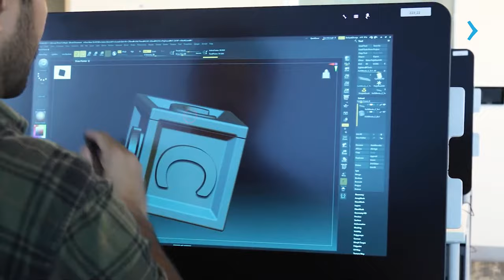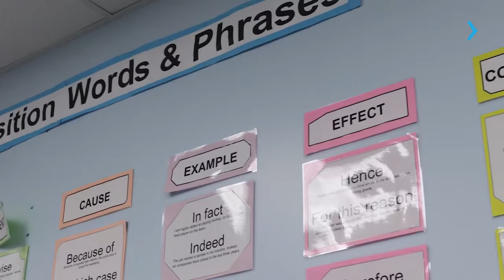TUDO SOBRE O GEORGE BROWN COLLEGE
A Thays Afonso, gerente de recrutamento do George Brown College , explica todas as oportunidades que o George Brown College tem a oferecer pra você que pensa em fazer um curso superior no Canadá na cidade de Toronto!